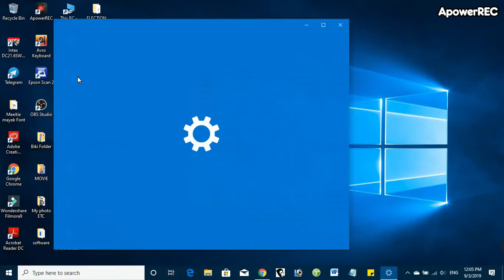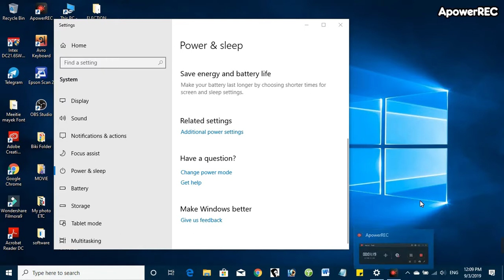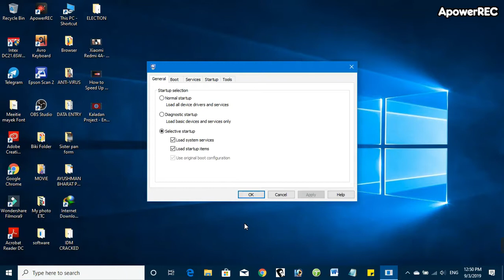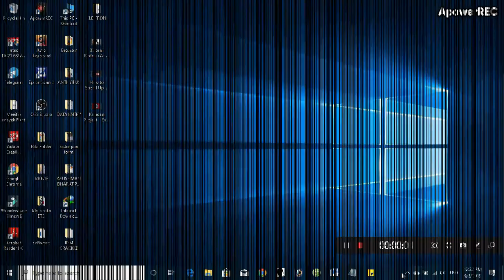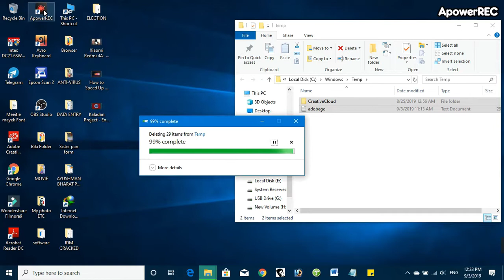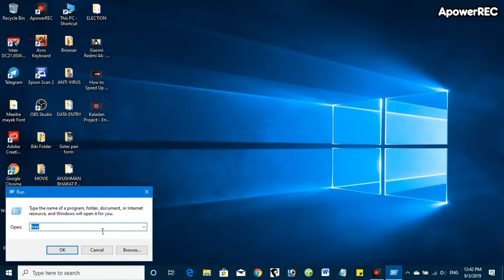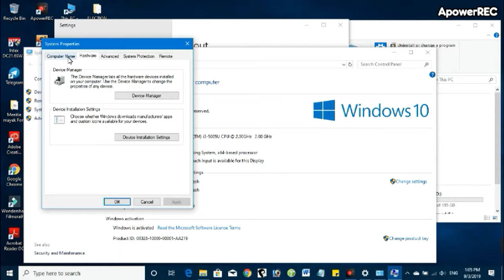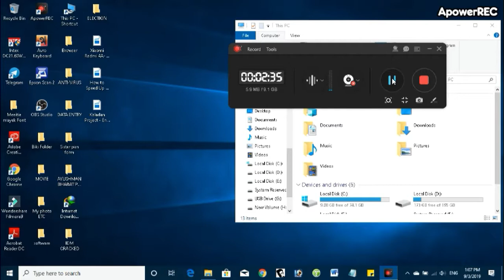How to speed up your window 10 laptop without using any Software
please give me your valuable feedback & suggestions for any mistake or error in the video. so that i can improve in the next video